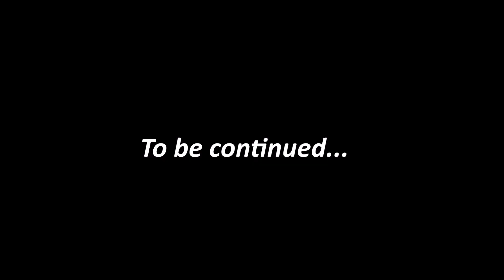A Girl in an all Boys School |Part 1 | GachaStory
Hello!
I know this idea is overused, but like I mentioned in the video - that's the point!
Some of my notes appear to early or late. I will try to be more careful with that in Part 2!
For people who are confused;

"Cole" is a closeted trans girl (Cora) who got sent to an all boys school. Not only does the reason of Cora being at a boy school make sens this way, but it also is a new take on the idea. Trying to be at least somewhat original I suppose.
This was my first attempt on one of these.